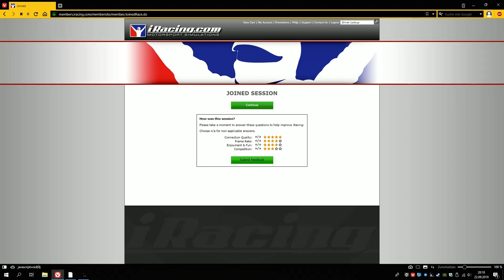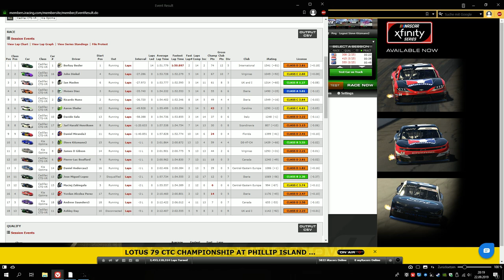iRacing 🏁 | KIA Optima @ Autodromo Nazionale Monza - Grand Prix | W2S4 | 22.09.2019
Hoppala - iRacing Gestümper...

KIA Optima @ Autodromo Nazionale Monza - Grand Prix

Week 2 @ Season 4 /19

Testing the KIA Optima (free content with Season 4)

Twitch-Upload, nix geschnitten, mit hingerotztem Thumbnail-Bild...

(falls ja - danke, falls nicht - nicht ;-) )

Racing on:
AMD Ryzen 5 2600X, 6x 3.60GHz
Silent Tower-Kühler: Alpenföhn Ben Nevis
16GB DDR4 G.Skill Aegis 3000 MHz
240GB M.2 Kingston A1000
NVIDIA GeFORCE GTX 1070 - 8GB

Acer 27 Zoll Monitor 1920x1080

Kingston HyperX Cloud II Gaming Kopfhörer

Probleme beim Setuperstellen?

Allgemeines tiefergehendes Interesse an der Technik von Rennfahrzeugen?

klapp mich wieder zu!

...ihr wollt mich indirekt unterstützen? - suppi ;-)